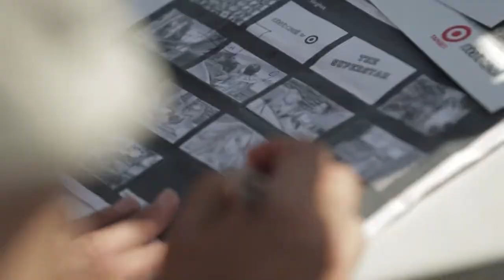Roberto Cavalli for Target - Behind The Scenes